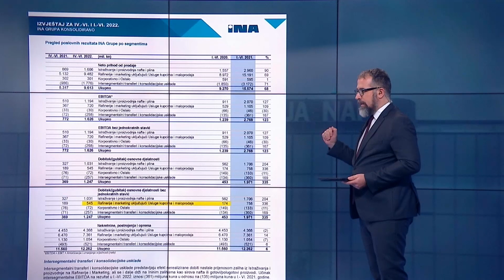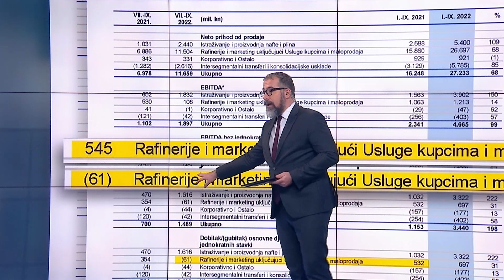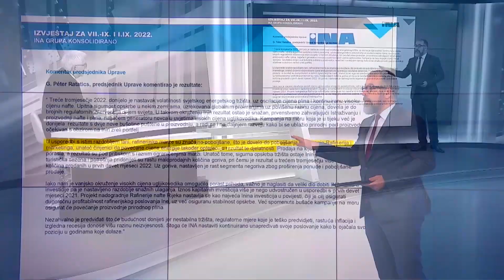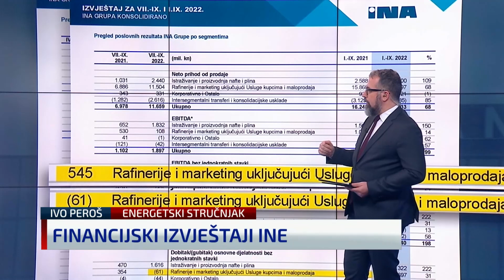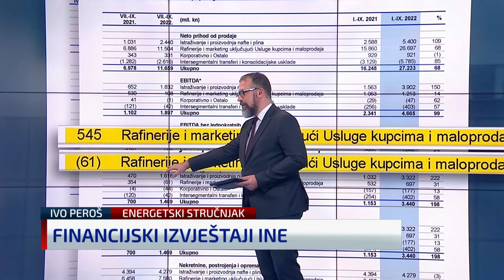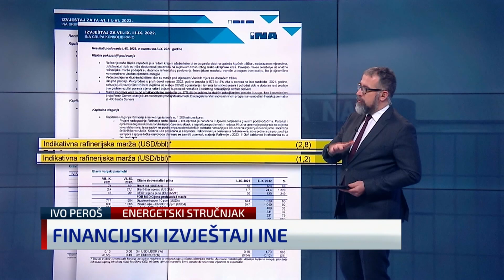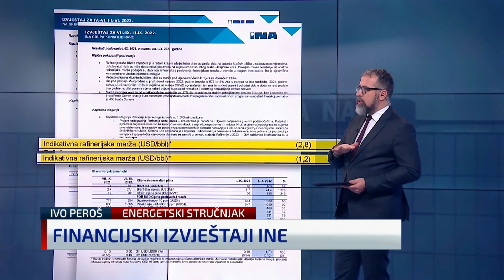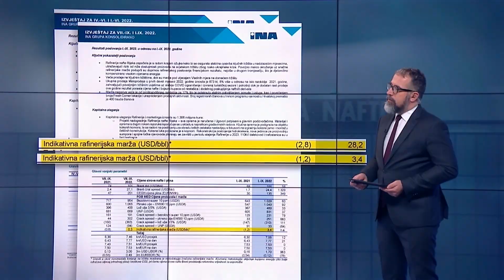Energetski konzultant: “Cijene dizela bi mogle eksplodirati”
O utjecajima energetske krize na gospodarstvo, financijskim izvještajima INA-e, odnosima Vlade RH s Mađarima te o ruskoj nafti, u N1 Newsroomu govorio je energetski konzultant Ivo Peroš. Više info na